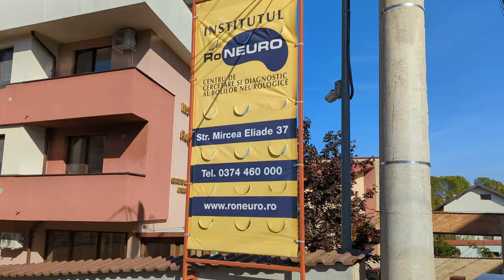Plimbare prin cartierul Zorilor, strada Padurii si Mircea Eliade, Cluj-Napoca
In acest vlog va arat strazile Padurii si Mircea Eliade din cartierul Zorilor, Cluj-Napoca.